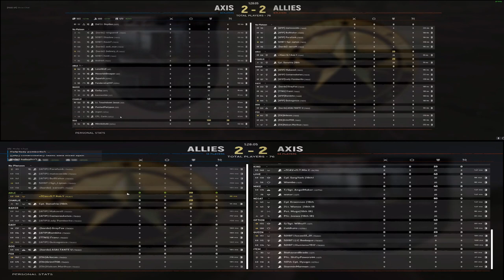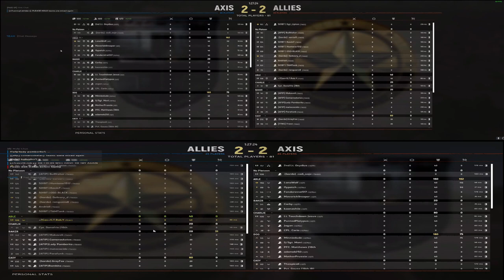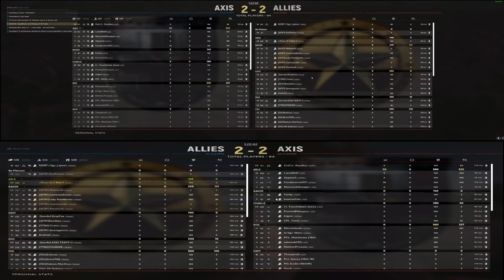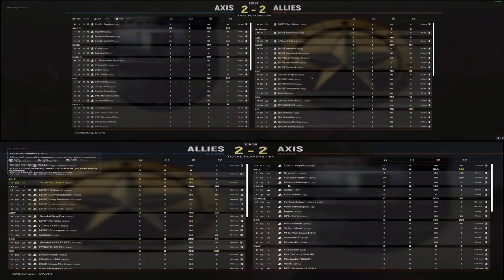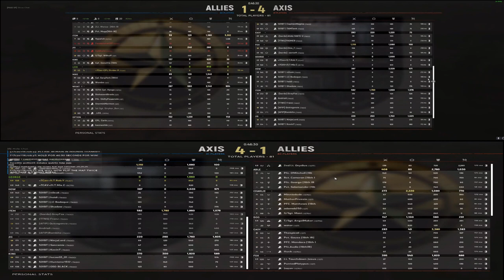IASP Tournament Week 1: 107th/16IR vs HLL Tango Round 1